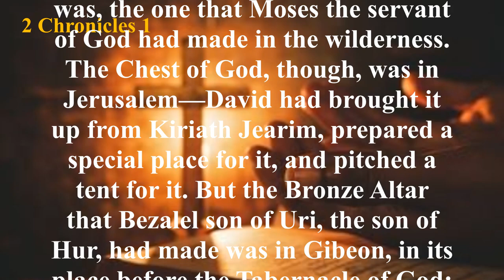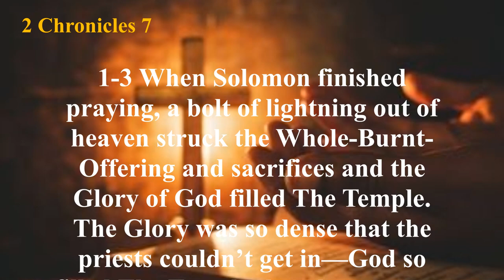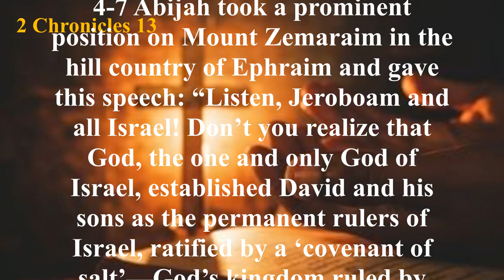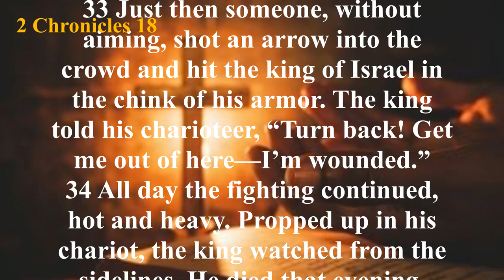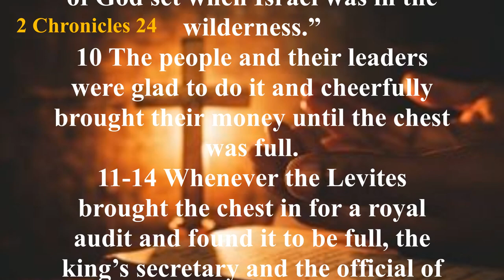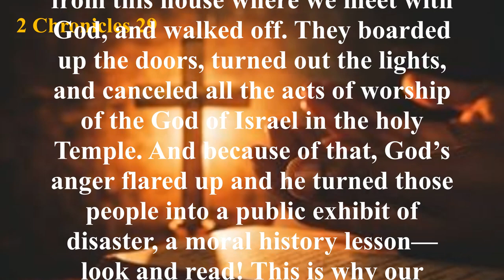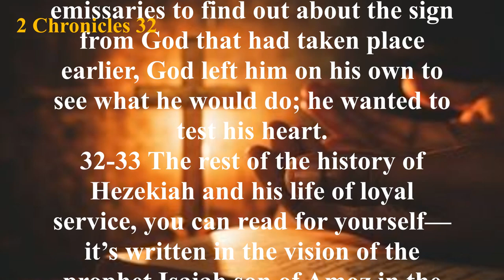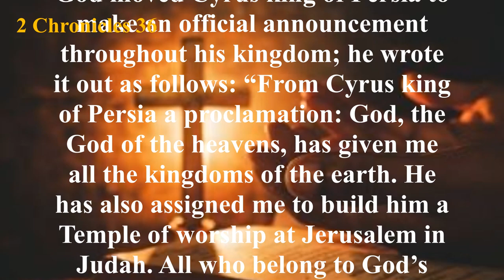2 Chronicles - The Message (MSG) - Audio Bible with Text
The Book of 2 Chronicles records the history of the Southern Kingdom of Judah, from the reign of Solomon to the conclusion of the Babylonian exile. The decline of Judah is disappointing, but emphasis is given to the spiritual reformers who zealously seek to turn the people back to God. Little is said about the bad kings or of the failures of good kings; only goodness is stressed. Since 2 Chronicles takes a priestly perspective, the Northern Kingdom of Israel is rarely mentioned because of her false worship and refusal to acknowledge the Temple of Jerusalem. Second Chronicles concludes with the final destruction of Jerusalem and the Temple.